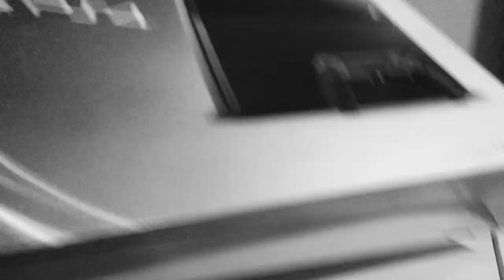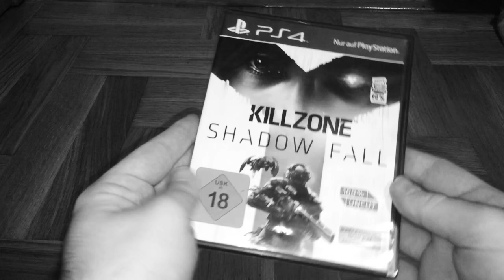Playstation 4 retro unboxing 2k13 Black & White